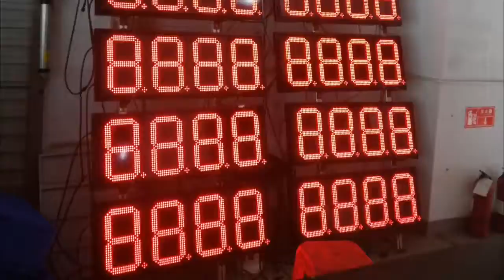12inch High Brightness LED Gas Price Signs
Bluewin-led Oilshowapp
High Brightness /Far Visual Distance/Large Viewing Angle
Format 8888 ,8.889/10 ,8.88 small 9, 888.88 ,8.88.
Digital Height:8''10''12''16''18''24''
Color:Red Green White Blue Amber
Controller:WIFI+RF Remote+PC
MW UL power supply